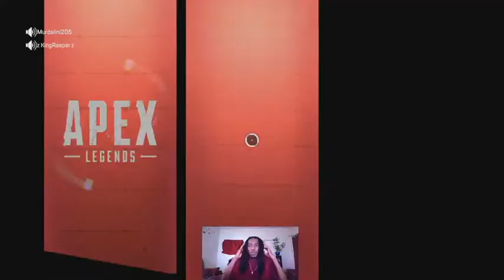A DUB IS A DUB DAMMIT LOL {APEX LEGENDS SEASON 11 LETS PLAY #1}